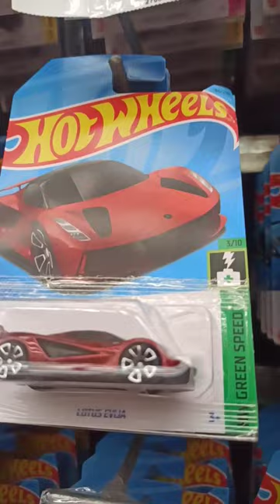por fin encontré lo nuevo de la casa D del 2023